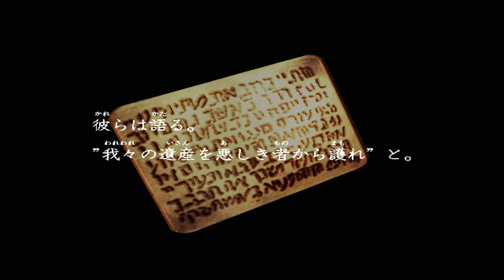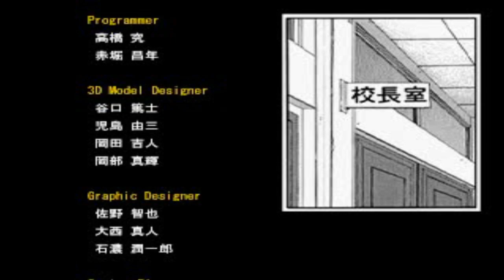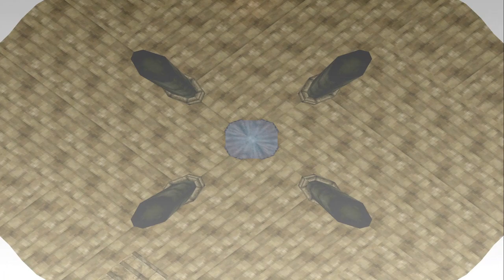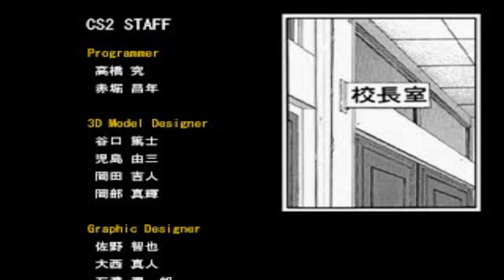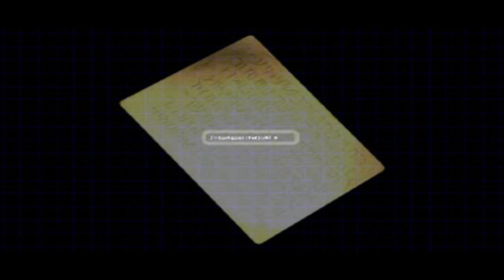[PS1] Spriggan: Lunar Verse - Longplay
Longplay of Spriggan: Lunar Verse

A 3D Action Adventure game that was released in Japan on June 17th, 1999 exclusively for the PlayStation 1 developed by From Liquid Mirror Software and published by From Software, Spriggan: Lunar Verse serves as a game adaptation from the original manga series.

In the manga, mysterious artifacts have been discovered in many parts of the world. The ARCAM Corporation protects such artifacts from evil forces dispatching their super elite agents known as Spriggans. The story revolves around Tatsuki Otsuki, a high school boy working for the ARCAM Japan branch to become a Spriggan, getting involved in an existential war (Source: From Software's official website in the PRODUCTS section).

0:00:00 - Opening
0:01:13 - Title Screen
0:02:05 - Intro
0:02:51 - Training
4:23:06 - Intro (Video ends afterwards)

Tatsuki Otsuki
00:12:38 - Escape From a Lab
00:18:49 - Defend From the U.S. Force
00:25:16 - Take Back The Artifact
00:28:43 - Investigation on the Seabed
00:40:20 - Driving Back the Ninja
00:44:32 - Explore an Unknown Ruins
00:54:33 - Rescue the ARCAM Investigator
1:04:07 - Get Back the Antarctic Remains
1:15:33 - Sneak into the Trident Lab
1:23:27 - Trace the U.S. Special Force
1:36:56 - Retake the ARCAM Lab
1:49:35 - Chase into the Antarctic Remains
1:58:05 - In the Palace of the Moon
2:07:36 - The Matter of the Moon
2:15:45 - Ending
2:18:18 - Credits
4:21:28 - Training (A.M. Suit section)

Yu Ominae
2:22:17 - Escape From a Lab
2:26:58 - Defend From the U.S. Force
2:29:58 - Take Back The Artifact
2:33:22 - Investigation on the Seabed
2:42:59 - Driving Back the Ninja
2:46:07 - Explore an Unknown Ruins
2:55:54 - Rescue the ARCAM Investigator
3:02:32 - Get Back the Antarctic Remains
3:10:19 - Sneak into the Trident Lab
3:15:17 - Trace the U.S. Special Force
3:25:27 - Retake the ARCAM Lab
3:35:21 - Chase into the Antarctic Remains
3:43:42 - In the Palace of the Moon
3:54:04 - The Matter of the Moon
4:03:36 - Ending
4:05:56 - Credits
4:09:47 - Gain Control of the ARCAM Lab
4:17:05 - Sennin-Kai